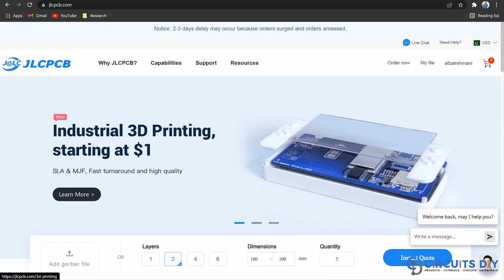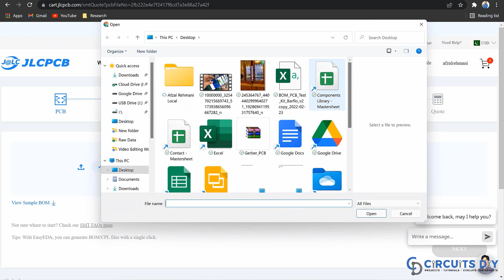ESP32 with Stepper Motor 28BYJ-48 and ULN2003 Motor Driver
Find the Full Project Description and all Useful Materials Including